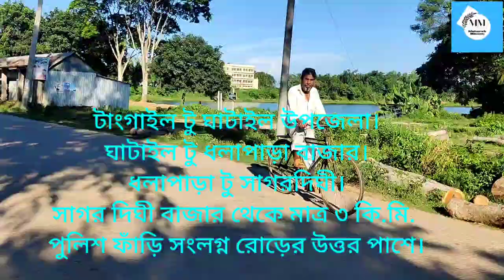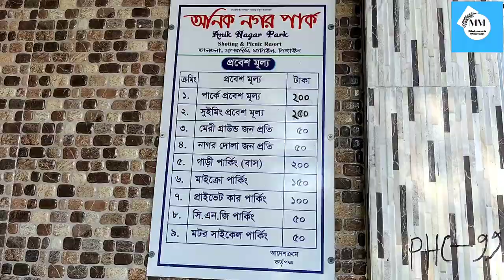অনিক নগর পার্ক,সাগরদিঘী,ঘাটাইল,টাংগাইল।Anik Nogar Park,Sagordigi,Ghatail,Tangail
In this video I will show you Anik Nagar Park. It is located in Laxindar Union in Ghatail Upazila of Tangail District. Formerly it was Sagardighi Union.
The park is located in a beautiful monoroom environment. The park was built in 2015. The park was inaugurated by the Minister for Liberation War Affairs AQM Muzammel Haque.The entrance fee of this park is 200 rupees. The beautiful thing here is the swimming pool. The swimming pool is very beautiful to look at. Every day many tourists from far away come to visit here.
There are many good facilities for tourist accommodation, there are also good facilities for staying. 30 km from Tangail city. The park is located far away. It can be easily reached from Tangail town through Ghatail upazila.Today I have tried to show you Anik Nagar Park, a lot of unknown information about the park, different ways to get here, etc. through the Meharab Mamun Youtube YouTube channel
Meharab Mamun#
Anik nagor park#
Sagordigi,Ghatail,Tangail#
Meharab Mamun#